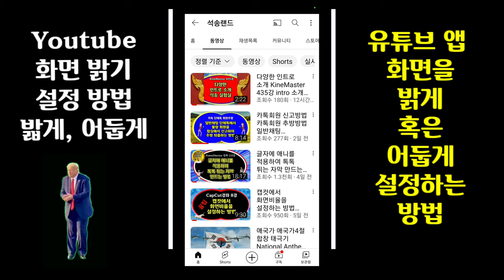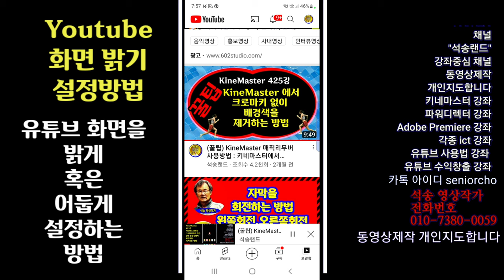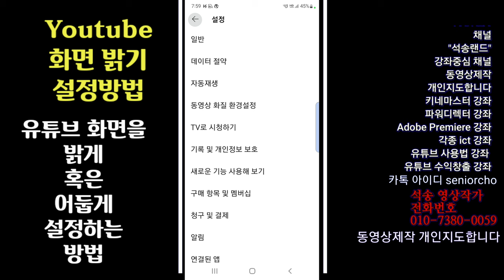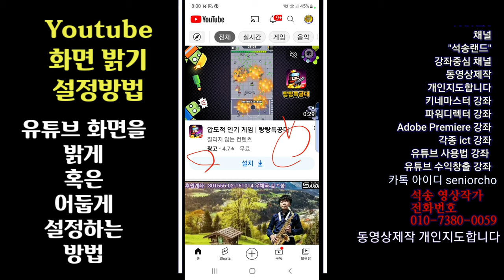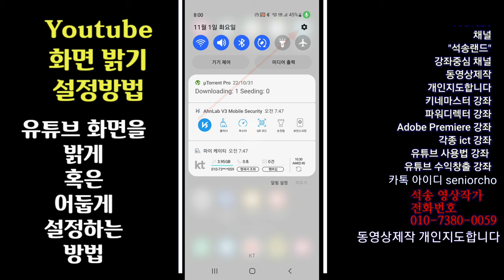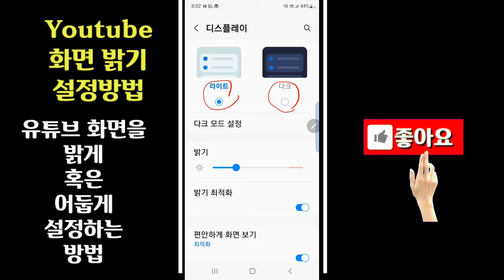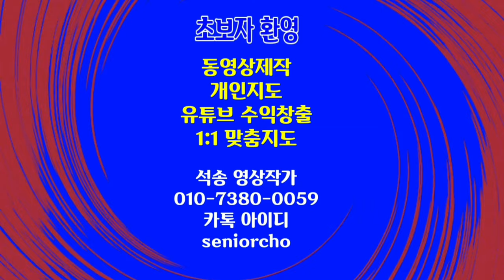유튜브 밝기 설정 방법 유튜브 앱 화면을 밝게 어둡게 설정하는 방법 Youtube 앱 밝기 설정방법 밝은테마 어두운테마 설정 방법 Youtube 밝기 설정하는 방법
Youtube 화면 밝기 설정 방법 유튜브 앱 화면을 밝게 어둡게 설정하는 방법 Youtube 앱 밝기 설정방법 밝은테마 어두운테마 설정 방법

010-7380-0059 동영상제작 개인지도합니다

ㅡㅡㅡㅡㅡㅡ

ㅡㅡㅡㅡㅡㅡㅡㅡㅡㅡ
4시간에 동영상제작 기법 배우고 유튜브에 올리고 홍보방법까지 배웁니다.

4시간 개인지도 받으면 파워디렉터

ㅡㅡㅡㅡㅡㅡㅡㅡ